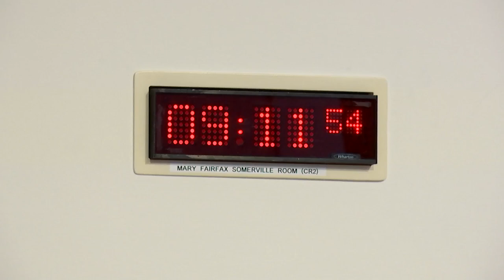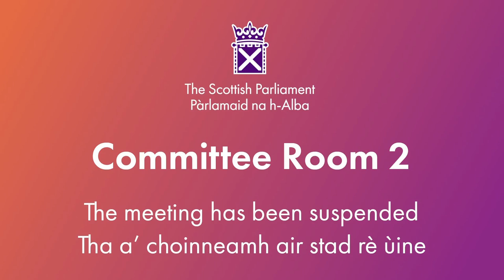Rural Affairs and Islands Committee - 19 June 2024